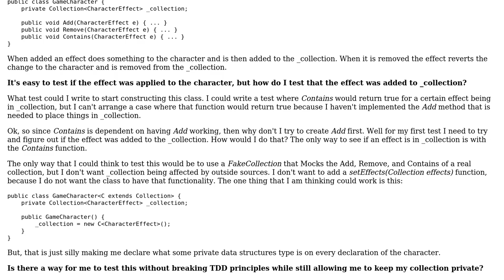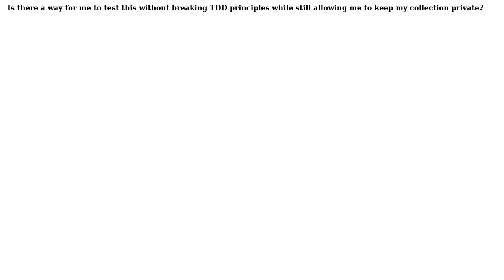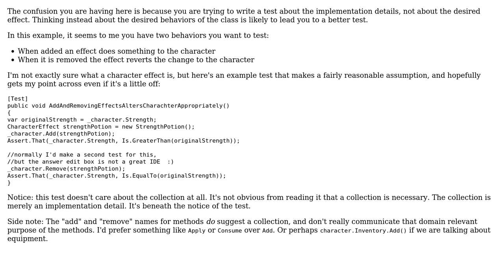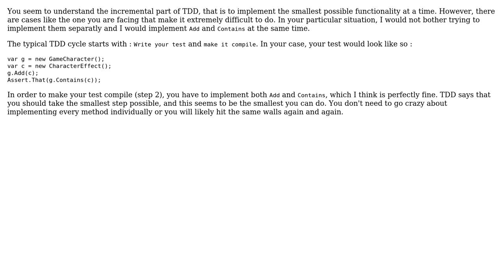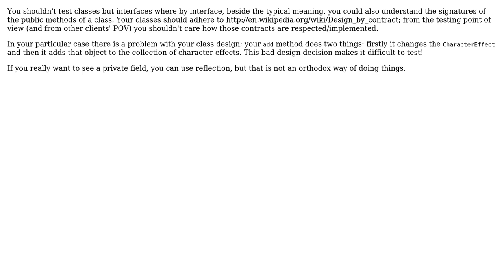How to TDD test that objects are being added to a collection if the collection is private?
With thanks & praise to God, and with thanks to the many people who have made this project possible! | Content (except music & images) licensed under CC BY-SA | Music | Images & others | With thanks to user tallseth user Random42 user marco-fiset user Kyralessa user Joshua Harris user btilly and the Stack Exchange Network Trademarks are property of their respective owners. You are responsible for your own actions.